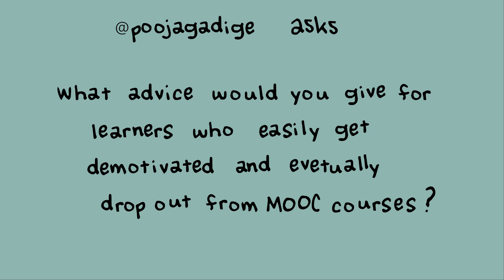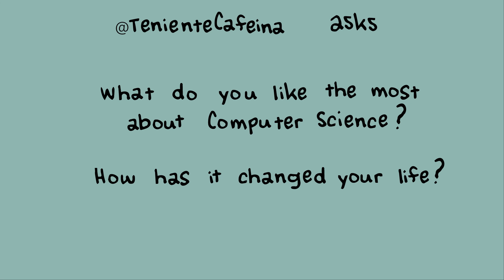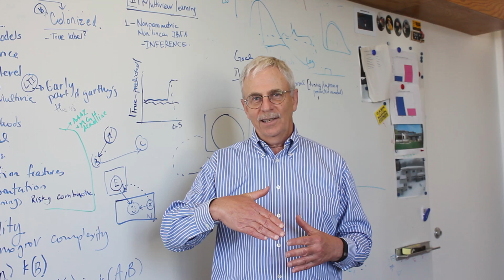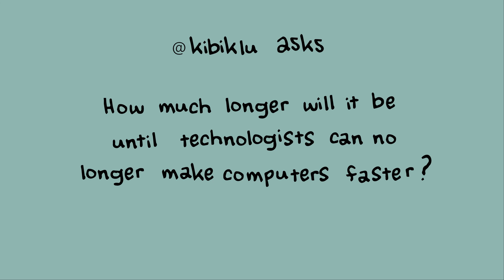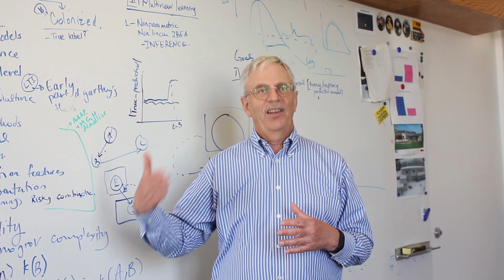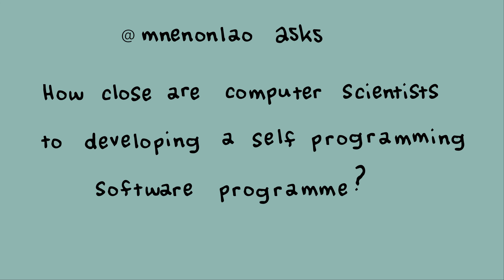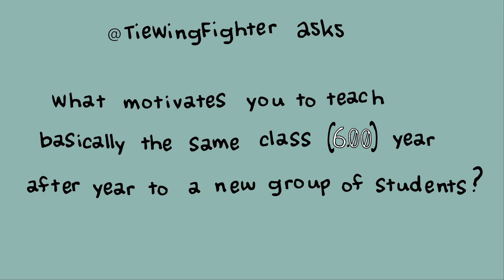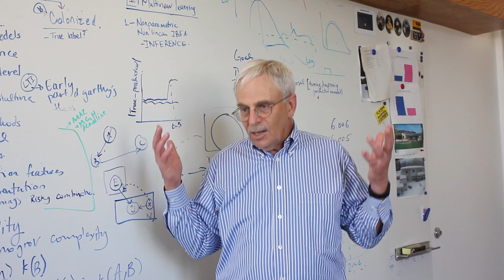Q & A with MIT Professor John Guttag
MIT Professor John Guttag answered some of his favorite questions posed via askguttag.

Interview by Aimee Gillespie and Yvonne Ng
Production by Yvonne Ng.